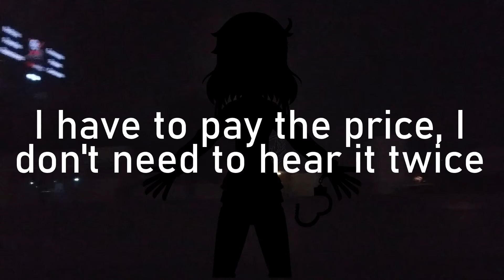[Utau original] Purgatory (ft. Fushi Murasaki)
DISCLAMER: This video might be a bit dark, I'm not sure how to explain it but the best I can tell you is that there's implied su1c1d4l thoughts at the end.

Soundtrap is hard.
Lyric writing is also hard.
HitFilm is hard too.
I don't know music theory.
It's my first time making music, please go easy on me.